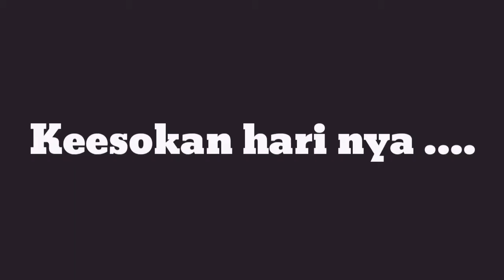Film ngapak Cilacap - Band Mbaranggawean-Lucu banget bikin ketawa ngakak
film pendek ngapak cilacap
band mbaranggawean
bercerita tentang topik yang sedang suntuk
ingin membuat band namun tidak memiliki personil band
akhirnya kamto memberikan job main band di hajatan  sodaranya
disini film ini nanti ada si kamti sodara kembar kamto yang tidak kalah kocaknya dengan kamto
menawarkan job kepada topik untuk jadi artis di jakarta
kamti adalah adik kembar kamto yang bicaranya  gagu
saksikan kelucuan tingkah mereka
agar tidak ketinggalan film 2 selanjutnya